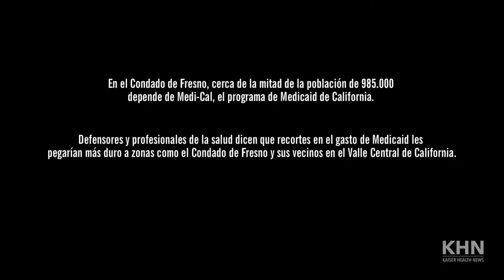KHN: Fresno and Medicaid